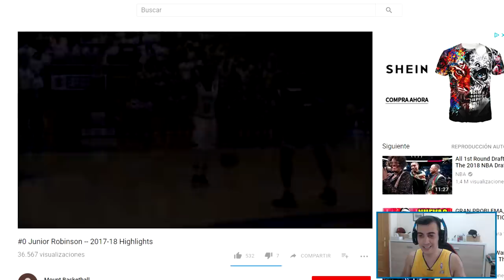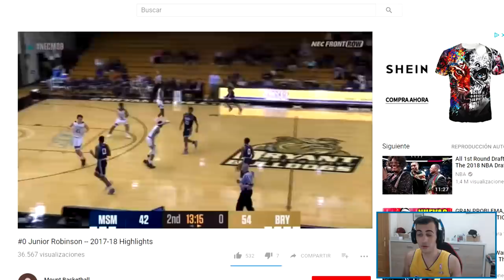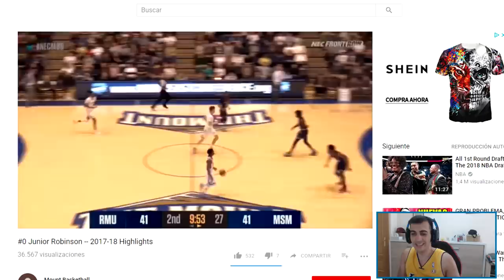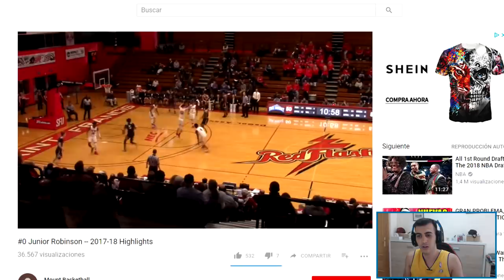MIDE 1,65 y PUEDE LLEGAR a la NBA! REACCIONANDO a JUNIOR ROBINSON